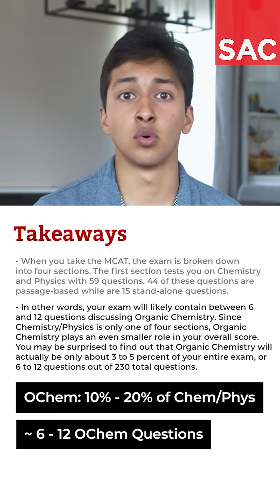How Much OChem Do You Need to Know for the MCAT?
Students are often concerned about the Organic Chemistry content covered in the MCAT, especially if they struggled with those classes during undergrad. Thankfully, Organic Chemistry makes up a very small portion of the 230 questions that make up the entire MCAT!